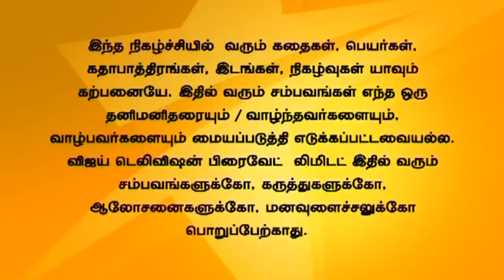Kalyanam Mudhal Kaadhal Varai 03/26/15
Arjun threatens Vandhana to tell the truth about Pooja's birth. Vandhana calls Priya and tells about Arjun's behaviour towards her. Priya yells at Arjun and asks her the reason for visiting Vandhana.
அர்ஜுன் வந்தனாவை பூஜாவை பற்றிய உண்மையை கூற சொல்லி மிரட்டுகிறான். வந்தனா பிரியாவை அழைத்து தன்னிடம் அர்ஜுன் தவறாக நடக்க முயன்றதாக கூறுகிறாள். பிரியா அர்ஜுனிடம் வாக்குவாதம் செய்கிறாள்.